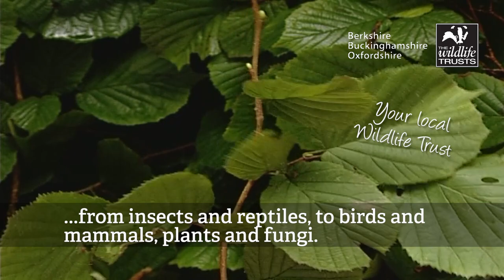Oxford Bus Company BBOWT video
Vote for Oxford's wildest Oxford Bus!